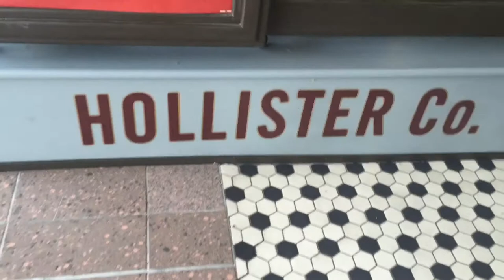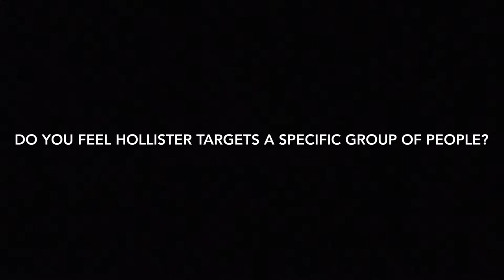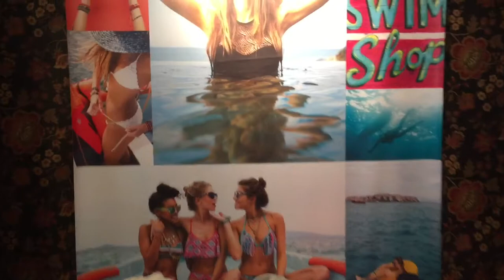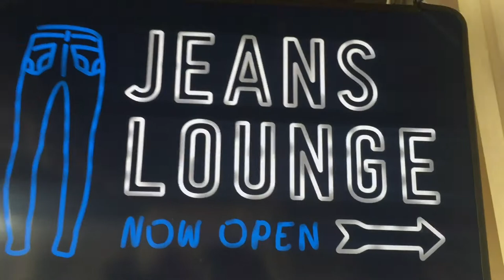Work Culture Documentary (Part 1)